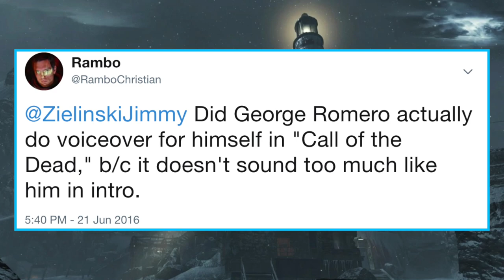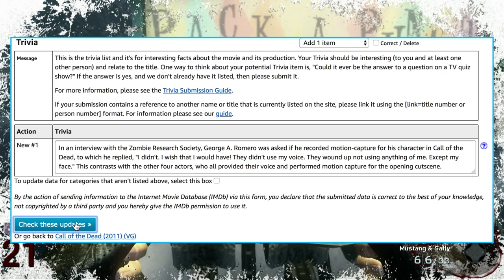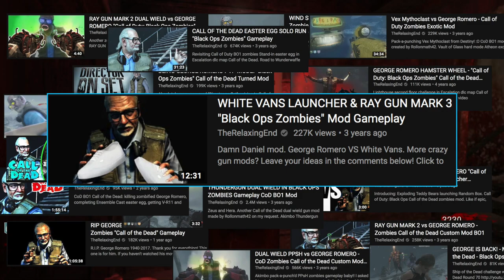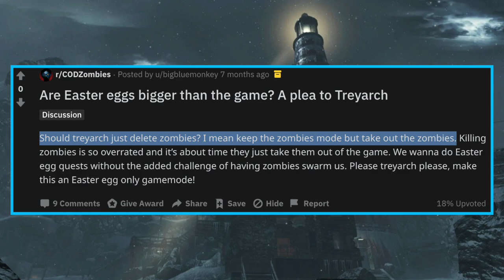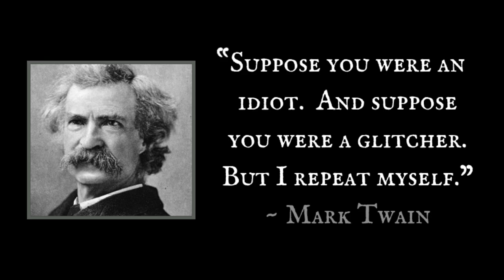Call of the Dead - A Shift in the Paradigm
This Call of Duty: Zombies retrospective commemorates the 8 year anniversary of Call of the Dead, a map that is both fantastic and flawed... or something like that.

► Time-stamps:
Grindhouse Intro - 0:00
Overview of the Map - 0:36
George Romero Boss Zombie - 1:41
VR-11 Wonder Weapon - 4:08
High-Round Scene in May 2011 - 5:04
A Shift Towards Easter-Eggs - 6:12
BO4 Classified Easter-Egg - 7:51
Potential Remaster - 9:07
Additional Features of the Map - 10:13
Credits - 11:38

Accurate closed-captions ("English") are available for the hard of hearing. Use "Auto-translate" for somewhat reliable foreign subtitles.